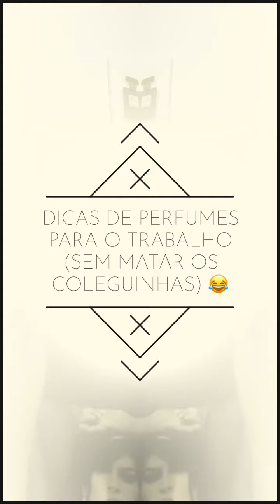Perfumes para o trabalho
Oi gente, meu primeiro vídeo é com essas dicas bem legais de perfumes para não matar os coleguinhas na empresa hein...
No meu insta to sempre postando muito conteúdo, me segue lá: @jootapew